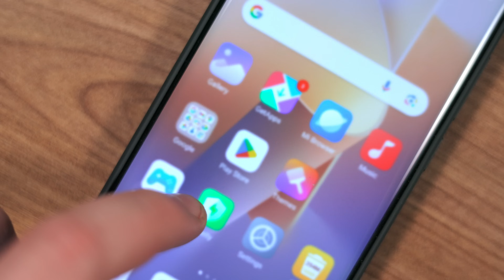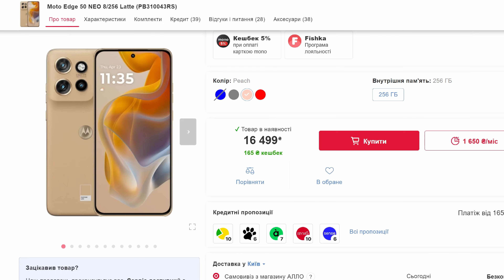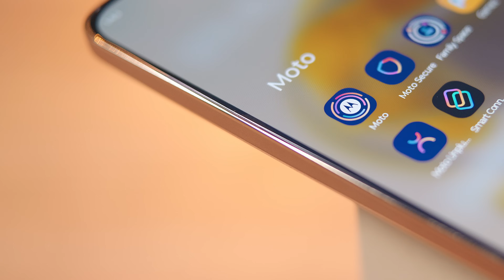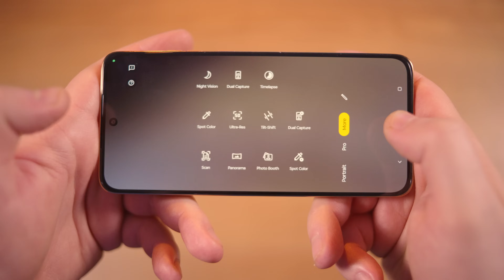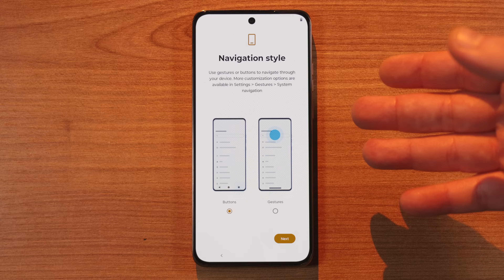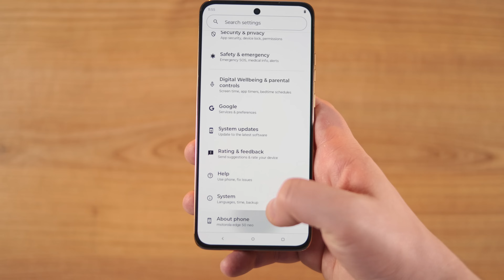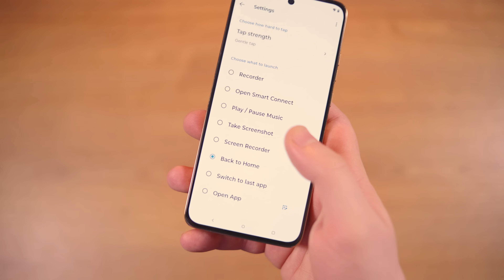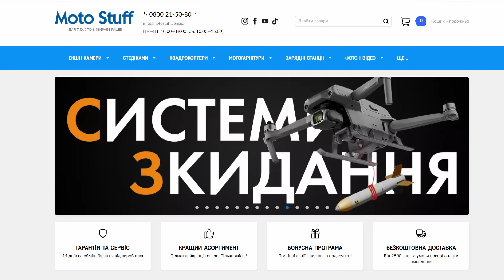📱 Огляд смартфона Motorola Edge 50 Neo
00:00 Вступ
01:25 Позиція на ринку
01:57 Комплектація
02:25 Зовнішність
04:06 Потужності
05:18 Камери
06:05 Автономність
06:32 Android by Moto
09:29 Недоліки... чи недоїдки?
09:57 Підсумки